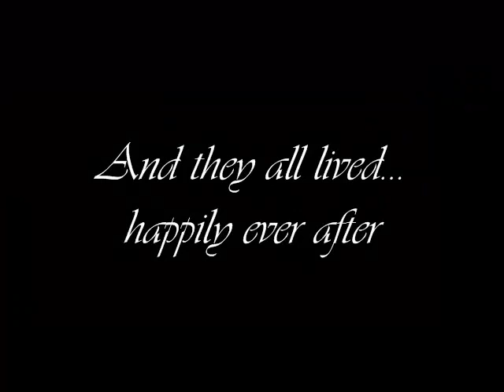AQWMV Taylor Swift - White Horse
Music Video for Taylor Swift's White Horse  xx